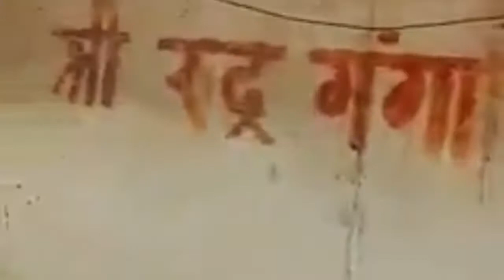नर्मदा परिक्रमा - रुद्रगंगा धाम आश्रम-करंजीयां।घनघोर जंगल में।संदिप परांजपे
नर्मदा परिक्रमा